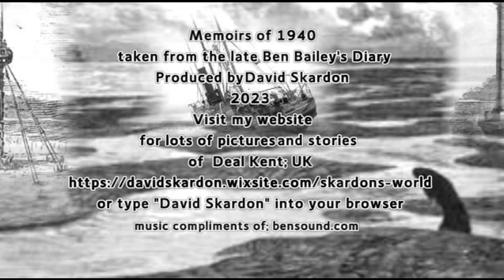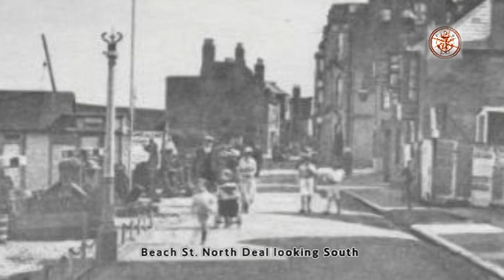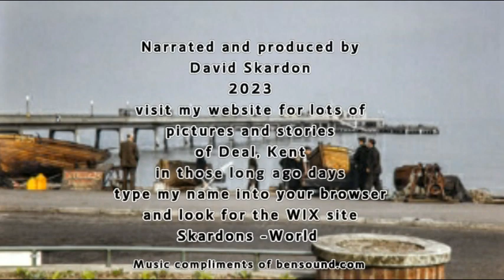Deal History Part 54; True accounts of the year 1940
Deal History Part 54. these are recorded writings from the diary of the Late Ben Bailey, Boatman and lifeboatman of Deal. they are true accounts of the year 1940 and are spoken as he wrote them
 I would like to thank his daughter Coral for donating Bens memoirs  so that true events of Deal can go down into time as they happened